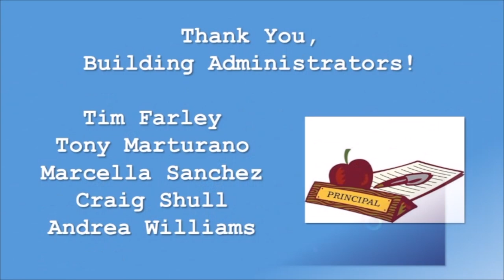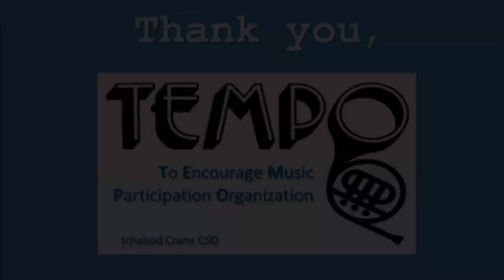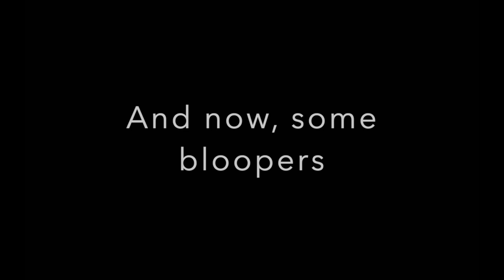2021 Ichabod Crane District-Wide Spring Concert Video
The Ichabod Crane Music Department is proud to share its 2021 spring concert video! This video is a result of the hard work and dedication of students in grade 5-12 vocal and instrumental performing ensembles and their teachers. We hope you enjoy the video!